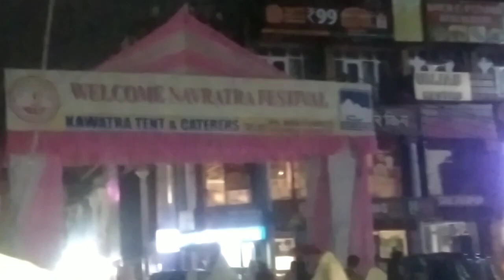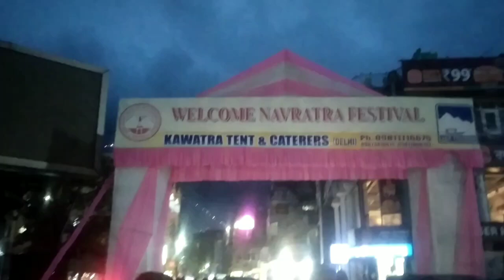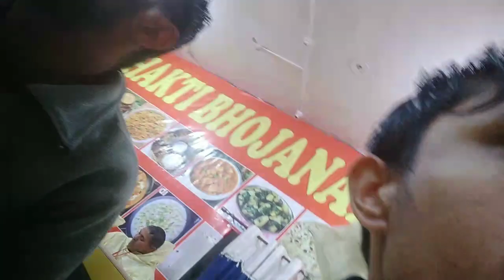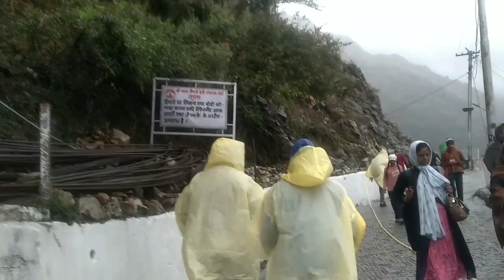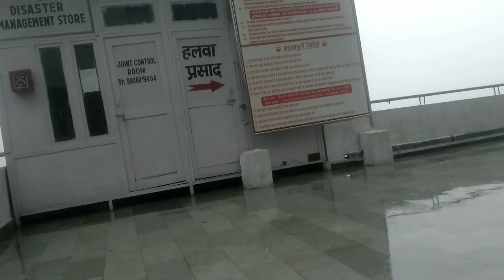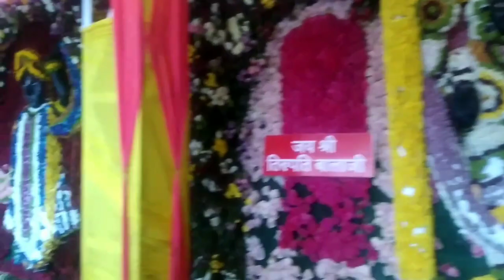श्री माता वैष्णो देवी MARCH yatra 2023 || Full details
श्री माता वैष्णो देवी 2023 || new update